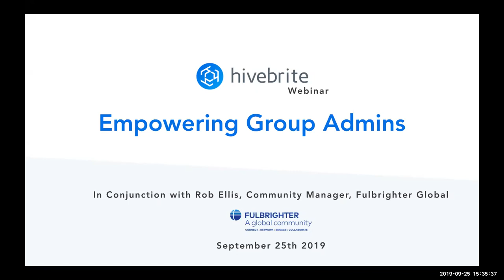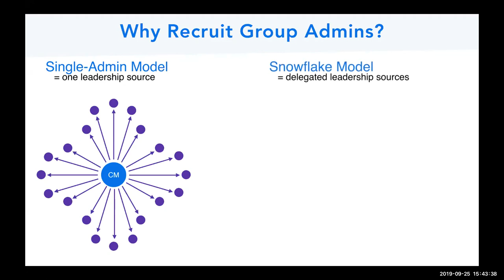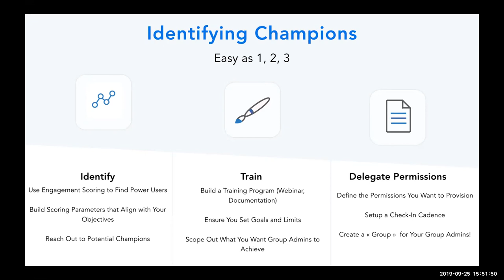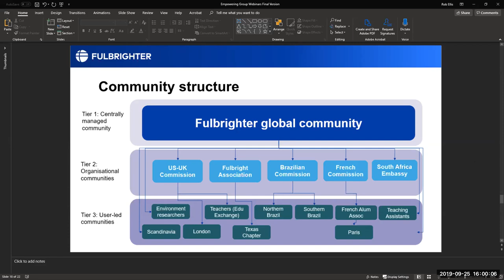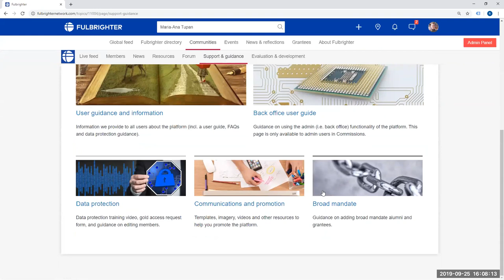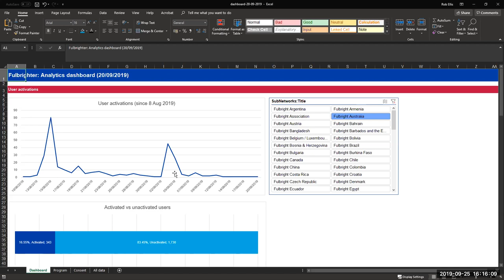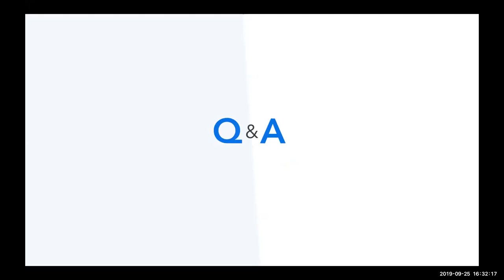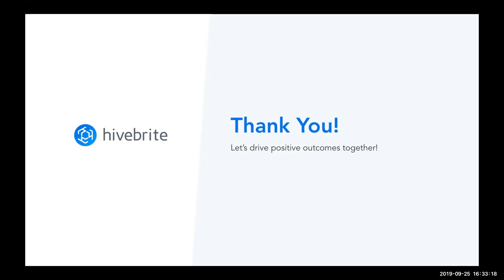[Webinar] Empowering Group Admins with Fulbright Global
Discover how to find, train, guide, and grow your network of group admins!

Community Manager Rob Ellis from Fullbrighter Global Community decodes how to empower your group admins to increase engagement within your communities.

If you have any questions about the platform or specific community challenges, our Community Experts are here to help!

We can organize a quick call or a tailored demo.